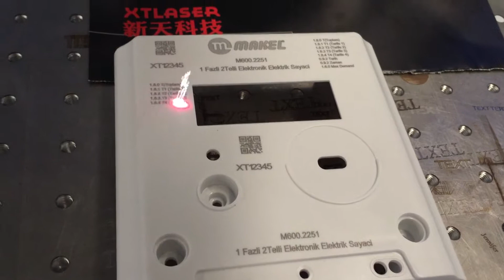30W 45s 0.1 hatch 4 5s 3 parts,speed 1500mm's power 30% frequency 20HZ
30W 4 5S 0 1 hatch 4 5s 3 parts,speed 1500mm's power 30% frequency 20HZ
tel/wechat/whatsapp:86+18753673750